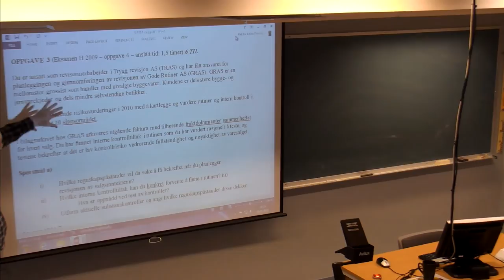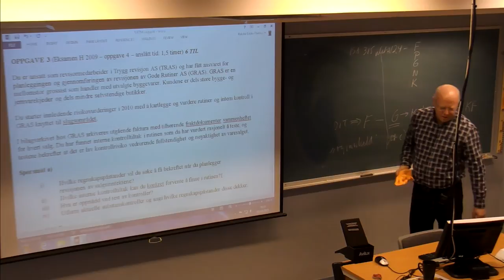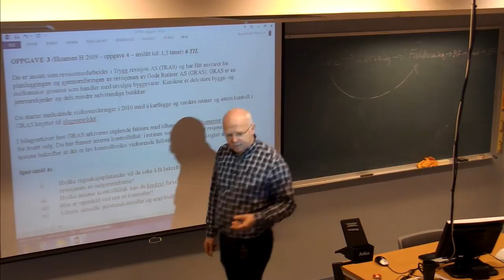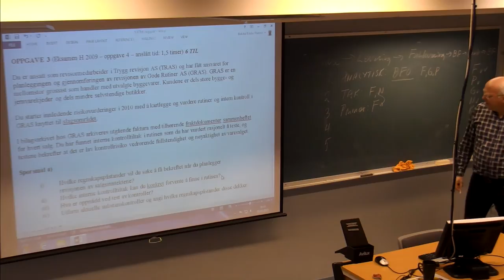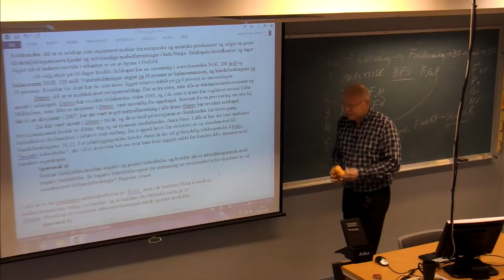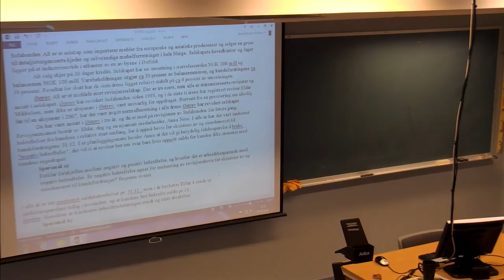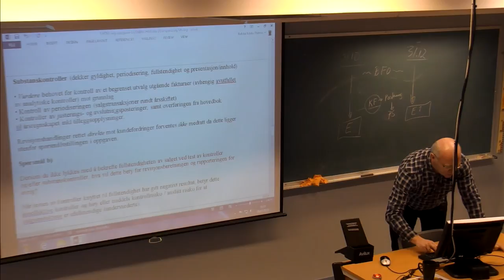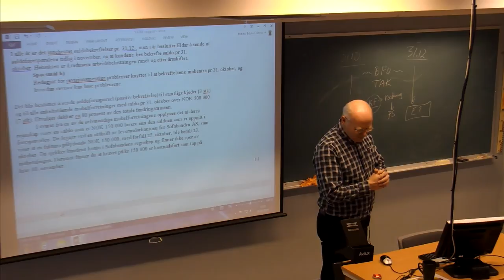01-F-23 Forelesning BØK500 (05. feb. 2015)